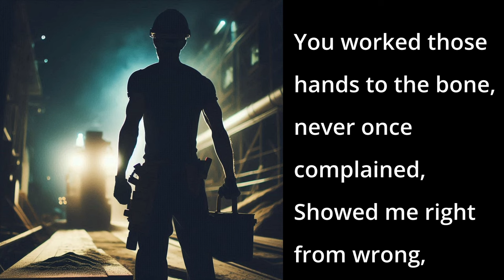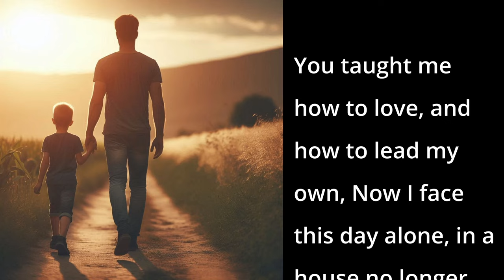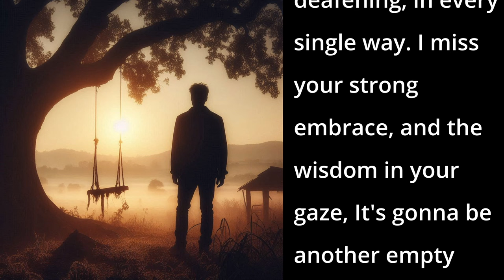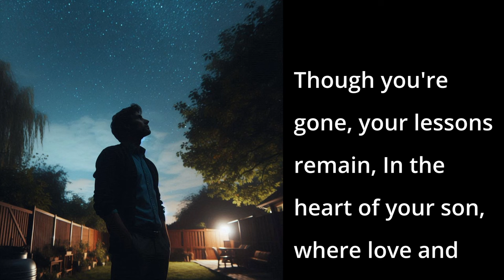Empty Father's Day (AI Song - Heartfelt Country Ballad)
"Empty Father's Day" is a heartfelt country song that captures the deep emotions of missing a father who has passed away.

📱 DESCRIPTION 📱
The lyrics reflect on the quiet, lonely mornings of Father's Day, where the presence of the late father is felt in the empty chair he once occupied. The song paints a vivid picture of a strong, stoic man who taught his son the values of hard work, honor, and integrity. Despite never showing emotions openly, his love was evident through his actions and the life lessons he imparted.

The chorus poignantly expresses the profound silence and longing felt on this special day, emphasizing the void left by his absence. The verses and pre-choruses recount the father's unwavering dedication and the enduring impact of his teachings. The bridge adds a layer of introspection, with the son seeing his father's influence in his own actions and decisions.

Ultimately, "Empty Father's Day" is a tribute to a father's lasting legacy and the enduring love and sorrow his son carries. The song resonates with anyone who has experienced the pain of losing a parent, especially on days meant to celebrate their memory.

📱 SONG LYRICS 📱
00:00 - [Verse 1]
It's another quiet morning, Father's Day is here again,
The chair you used to sit in still feels your presence, old friend.
You were a man of few words, a stoic, steady guide,
Taught me to be a good man, with honor and with pride.

00:31 - [Pre-Chorus 1]
You worked those hands to the bone, never once complained,
Showed me right from wrong, through sunshine and through rain.

00:44 - [Chorus 1]
It's gonna be another empty Father's Day,
The silence here is deafening, in every single way.
I miss your strong embrace, and the wisdom in your gaze,

01:12 - [Verse 2]
You were old school, never showed emotions on your sleeve,
But your love was in your actions, and in the life you weaved.
Taught me to stand tall, be loyal and be true,
Every lesson learned from you, I carry on through.

01:37 - [Pre-Chorus 2]
You taught me how to love, and how to lead my own,
Now I face this day alone, in a house no longer home.

01:50 - [Chorus 2]

02:17 - [Bridge]
I see your face in the mirror, hear your voice in the night,
In every choice I make, I try to get it right.
Your legacy lives on, in the man I've come to be,
But the pain of losing you is still too much for me.

02:46 - [Chorus 3]

03:11 - [Outro]
Though you're gone, your lessons remain,
In the heart of your son, where love and sorrow reign.
But your spirit guides me, come what may.

📱LICENSE📱